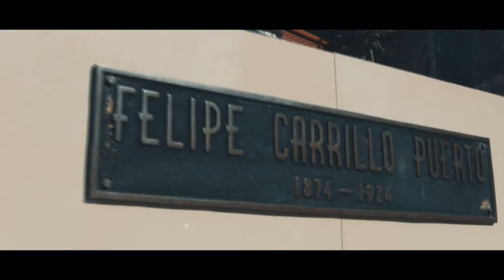Brayan Chavez - Por Mi Ciudad (Video Oficial)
Brayan Chavez - Por Mi Ciudad (Video Oficial) Shot By Bimox.

          📌Créditos
✍Letra: Brayan Chavez
🎼Instrumental: CVZBEATS
🎙FuerzaCultaRec!